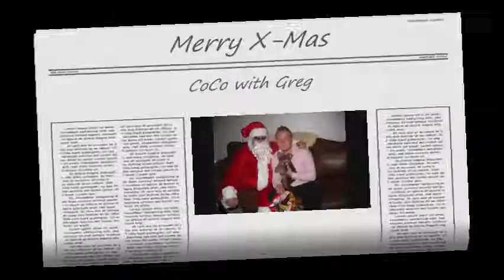CoCo - The Yorkshire Terrier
This is a video of my Yorkie - Coco. The video was created on Feb 20, 2008. Enjoy !!!